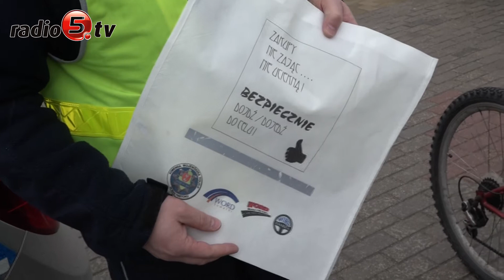,,Zakupy nie zając..."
Przed kradzieżami podczas przedświątecznych zakupów i w święta ostrzegali dziś suwalscy policjanci i strażnicy miejscy. Hasło akcji to ,,Zakupy nie zając - nie uciekną! Bezpiecznie dojedź - dojdź do celu". W jej ramach mundurowi prowadzą szereg działań. Wszystko po to aby było bezpieczniej. Dziś w rejonie targowiska miejskiego przy ul. 1 Maja w Suwałkach policjanci i strażnicy miejscy informowali suwalczan jak powinni zachowywać się na drodze i jak zabezpieczyć się przed kradzieżami. - Złodzieje nie świętują, bądźmy bardzo uważni i ostrożni - mówi Eliza Sawko, oficer prasowy suwalskiej policji.
- Zadbajmy też o bezpieczeństwo podczas podróży - dodaje Sawko.
Mundurowi rozdawali też mieszkańcom materiały edukacyjno-informacyjne i torby na zakupy z logo akcji i elementami odblaskowymi.